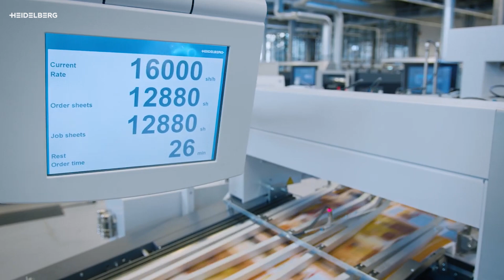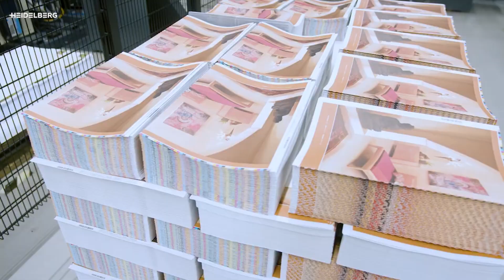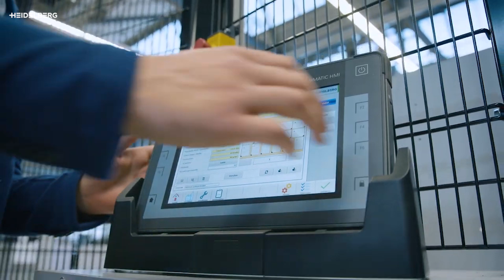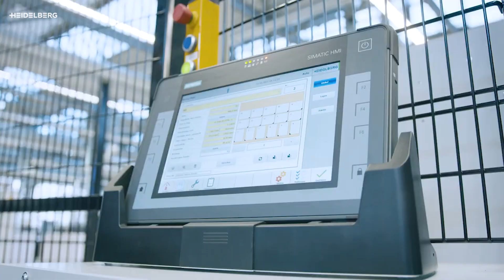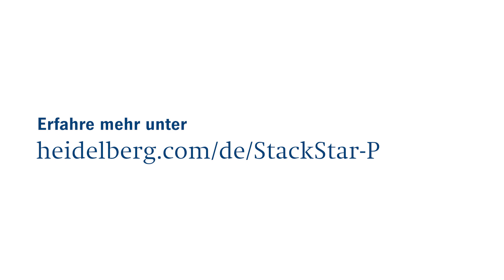Autonomes Abstapeln der Signaturenproduktion | StackStar P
Bis zu sieben Tonnen Papier bewegt eine Bedienperson pro Schicht. Mit dem autonomen Absetzsystem StackStar P befreien Sie Ihre Mitarbeiter nicht nur von kräftezehrenden Tätigkeiten. Sie erreichen auch höchste Produktivität und Wirtschaftlichkeit, weil die körperliche Belastungsgrenze als limitierender Faktor entfällt.  Weitere Informationen finden Sie unter

► Robust, durable industrial robot
► One gripper for all standard signature formats
► Easy operation using graphical user interface and fully automatic setting of all makeready parameters
► Automated insertion of intermediate layers by the robot
► Turning of the signature packages by the robot (first page top to first page bottom)

▬ Key features ▬▬▬▬▬▬▬▬▬▬▬▬
► Feed table:  The feed table separates the packages during production in two-up mode and acts as a buffer section during the pallet change
► Aligning and jogging station: The aligning and jogging station serves as the transfer point for the signature packages to the robot. Two vibrating plates attached to the side ensure flush piles before transfer.
► Touchscreen control: The StackStar P is controlled via an intuitive graphical user interface. Most common formats and stacking layouts can be set fully automatically and in next to no time by entering a few parameters. We can program special stacking layouts for you on request.
► Industrial robot: The robot from Fanuc integrates seamlessly into the overall system and boasts impressive robustness and durability. Its performance is also perfectly matched to our requirements for such a system.
► Gripper: The gripper of our StackStar P grips formats between A5 and A4. The formats can be set flexibly and automatically. It grips extremely reliably, yet gently enough so as not to damage any sheets. It places the packages close together in rows on the pallet.
Its features include two suction heads for automatically inserting intermediate layers.
► Safety concept: In the long run, only a robust industrial robot can deliver real performance paired with maximum technical availability. But a robot like this needs a safety fence. That is why we deliberately chose this robot with a compact lattice fence. This enables you and your operator to work safely and as intended on the StackStar P, which has been tested by an external, neutral test center and certified with the GS mark.

▬ Über Heidelberger Druckmaschinen ▬▬▬▬▬▬▬▬▬▬
Die Heidelberger Druckmaschinen AG ist ein zuverlässiger Partner mit hoher Innovationskraft für die globale Druckindustrie. Seit mehr als 170 Jahren stehen wir für Qualität und Zukunftsfähigkeit. Damit sind wir ein Unternehmen mit einer langen Tradition, bestimmen aber gleichzeitig dank moderner Technologien und innovativer Geschäftsideen die Zukunftstrends in unserer Branche. Unsere Mission ist es, die digitale Zukunft unserer Branche zu gestalten. Darüber hinaus wollen wir auf Basis unserer technologischen Kompetenzen auch neue Geschäftsfelder erschließen.